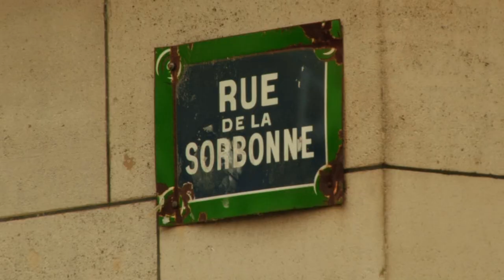General presentation of the Sorbonne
Since the 13th century, the name Sorbonne has conjured up for the whole world the image of one of the most prestigious centres of intelligence and culture, of science and of the arts, of an age-old knowledge that spans the centuries and one that resounds to this day with the promise of excellence. Eight centuries after its foundation, the Sorbonne has become the symbol of all French universities and academies.